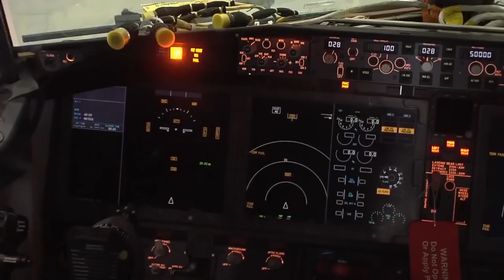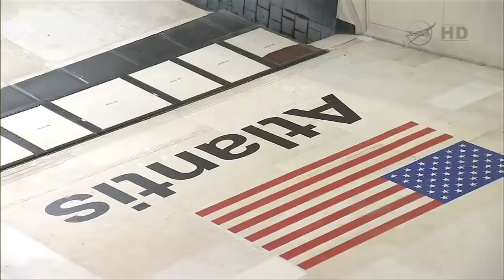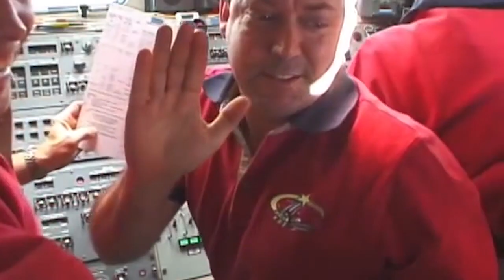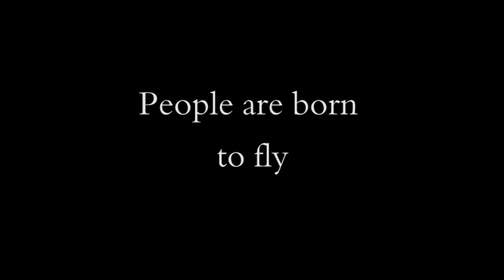People are born to fly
Video clip on David Bowie's - Starman.

P.S.